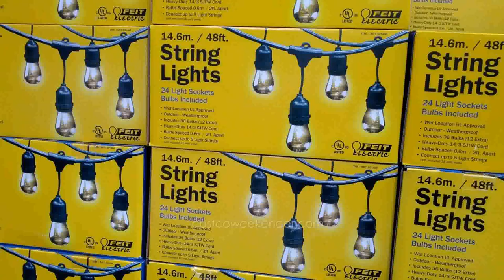Outside Patio Party Lights